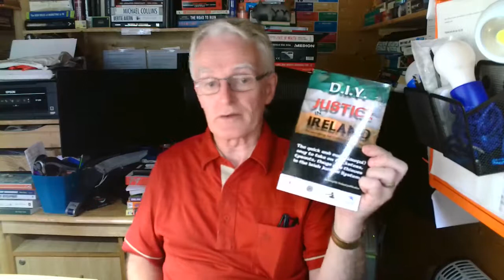Bertie Ahern and Corruption.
Why Ireland needs to step away from the dodgy past. Not invite parts of it back in!